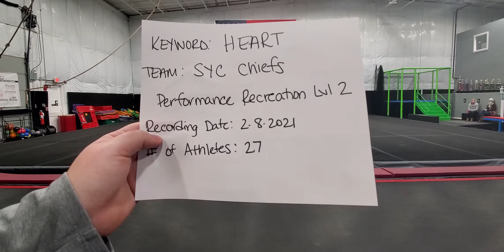SYC Chiefs Varsity Recreation Virtual III